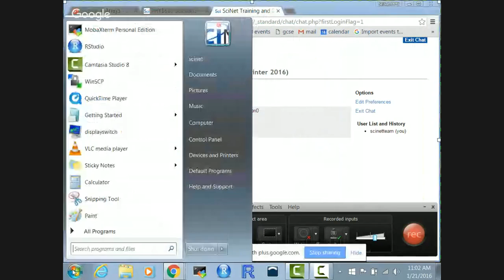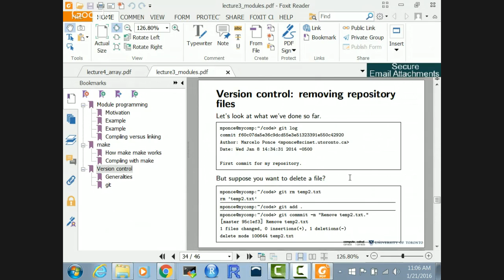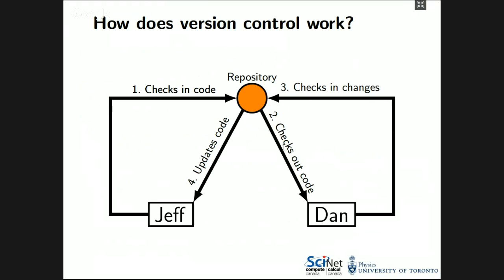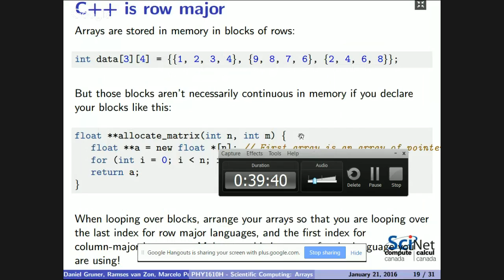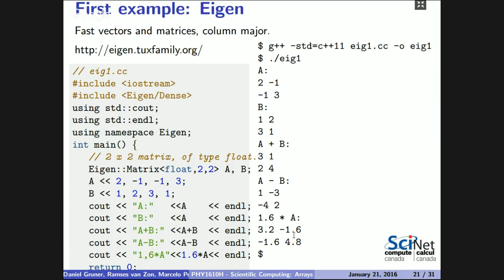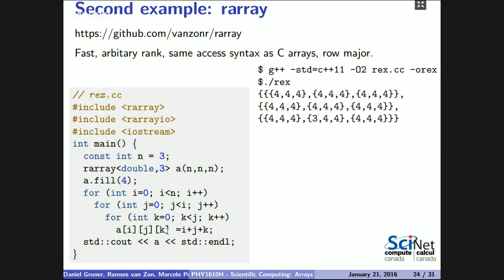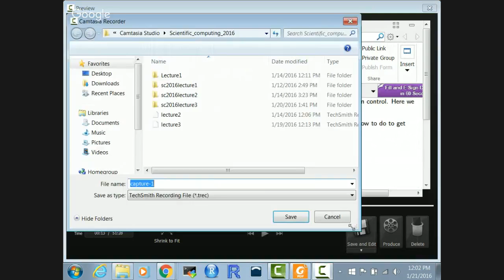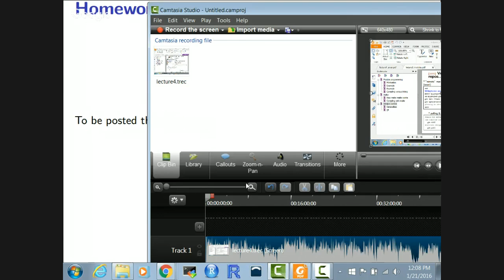Lecture 4: Arrays